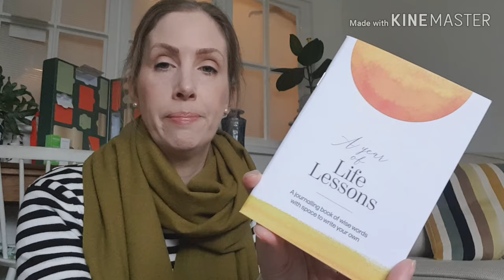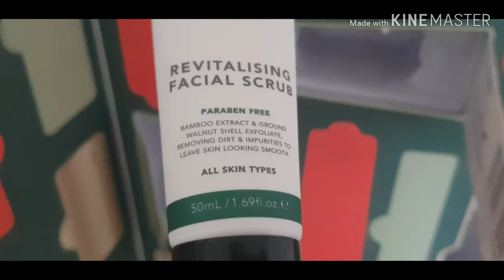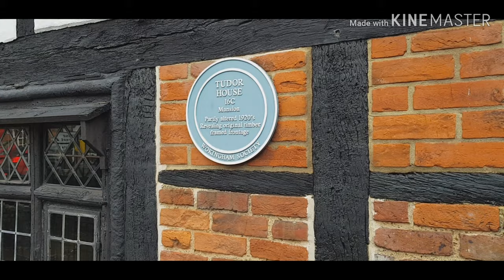Vlogmas Day Six! Getting lost, shopping, parcels and monthly issues!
Hello all, Day six. I'm not sure I can sustain these everyday!! 🤣 Out and about all day today and lots of chatting. Hope you enjoy xx